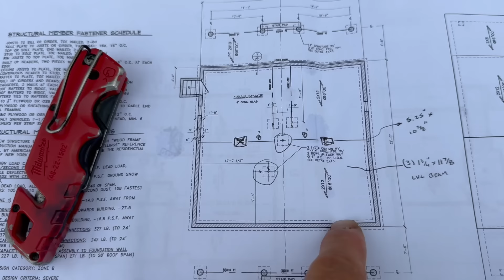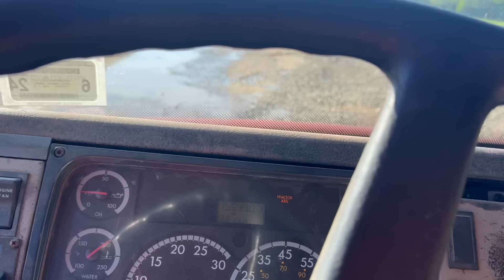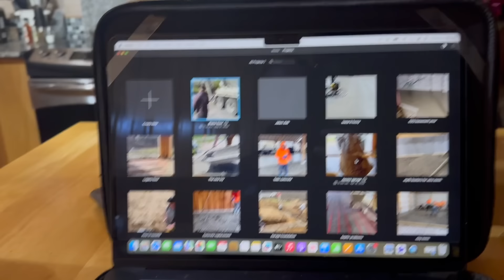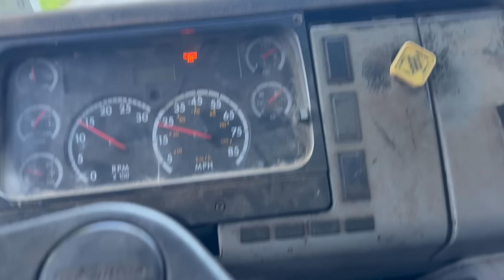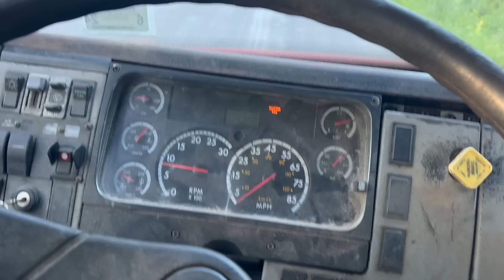Fox Blocks crawl space Foundation Part 1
This is how you start an ICF foundation for a crawl space for a small house or camp or cabin. We use Fox Blocks for this one but you could use any Insulated Concrete Forms you wanted in the same manor.